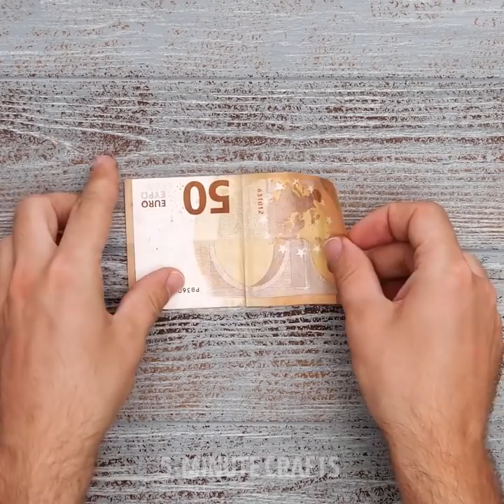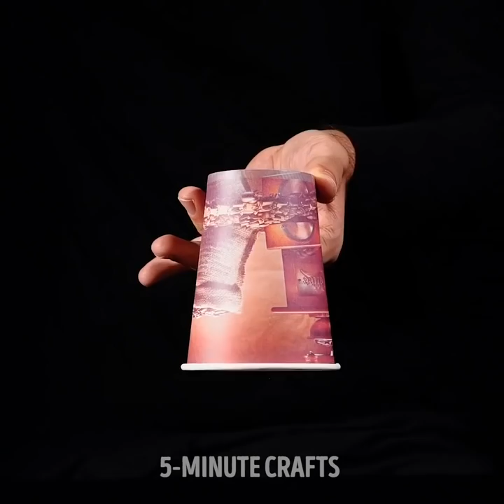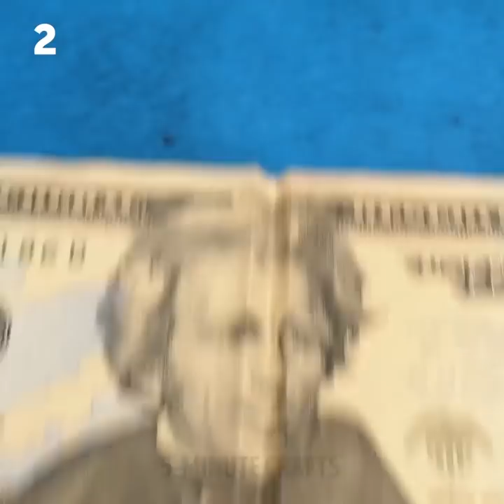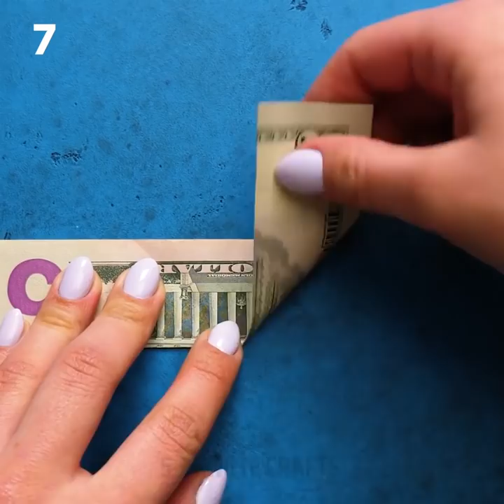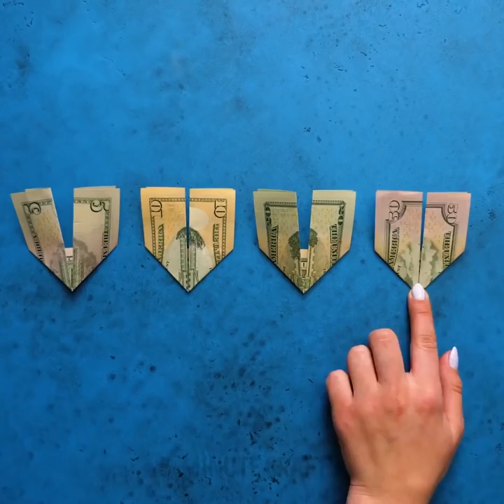21 FUNNY TRICKS FOR YOUR FRIENDS